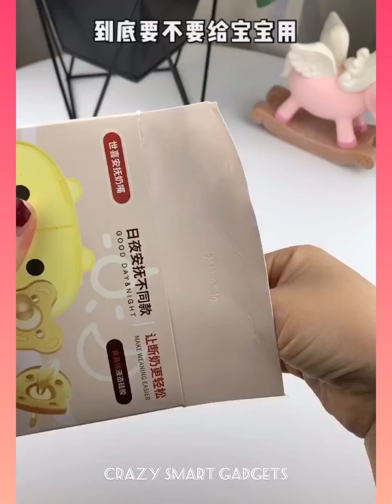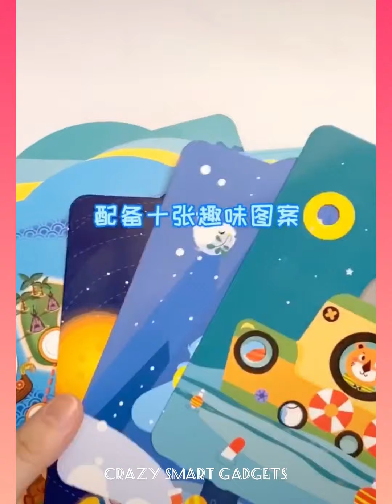Baby Items 👶 🍼 , Child Toys 🧸 ▶14, Versatile Utensils and New Gadgets For Every Home 🏡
Baby Items 👶 , Child Toys 🧸 ,Versatile Utensils and New Gadgets For Every Home  🏡

✓  Baby Items Versatile Utensils and Gadgets For Every Home 🏡
✓ Crazy Smart Gadgets synthesizes Versatile Utensils, Creative Ideas, Smart Small Gadgets, Production Process You Must See, how to make everything, Creative Ideas That Are At Another Level, Secrets In The Profession, Smart gadgets - Super interesting...

Liké 👍

🌟Kiss-kiss, bye-bye 💋